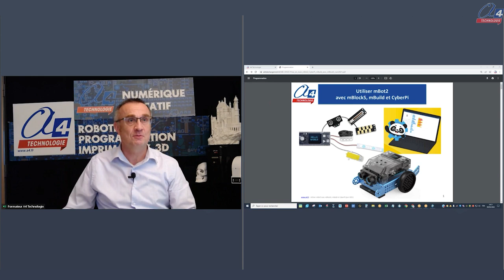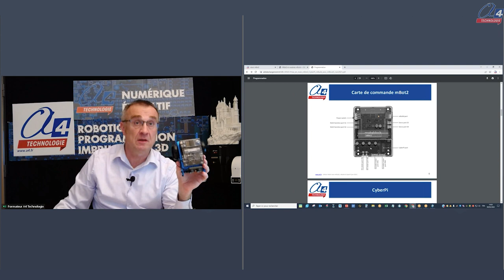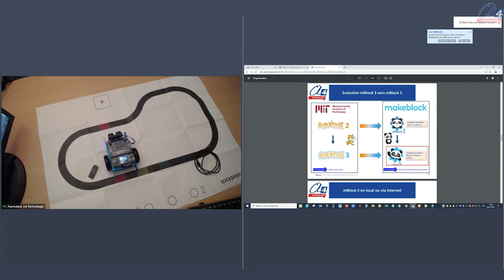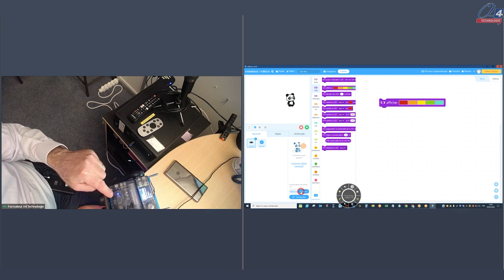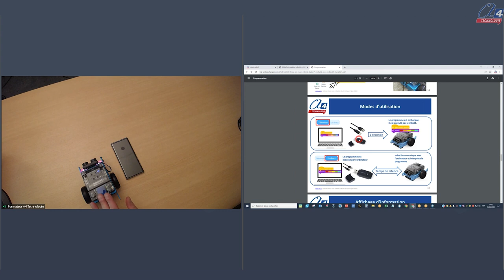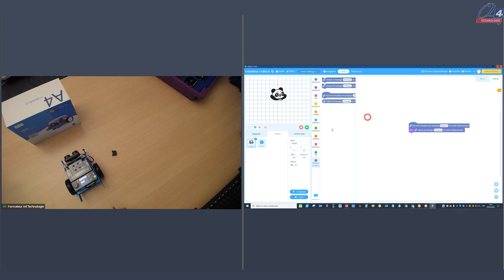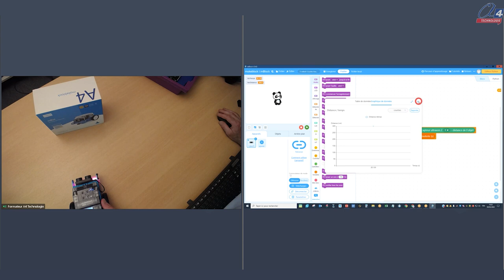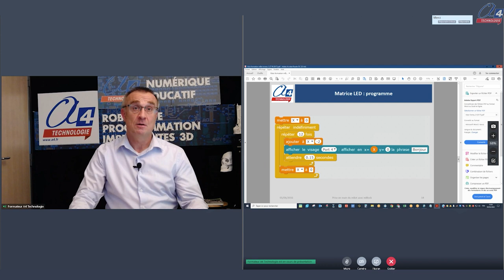Visioformation | Utiliser mBot2 avec mBlock5, CyberPi et mBuild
REPLAY du 09/03/2022 | Découvrez comment programmer le robot mBot2 de Makeblock Education avec le logiciel mBlock5, les modules mBuid et l'interface CyberPi. MBot2 est petit robot programmable évolutif conçu pour l'apprentissage progressif de la programmation (en blocs, Python, application) et de la robotique en collège, lycée et enseignement supérieur.

SOMMAIRE
00:00 Introduction
03:35 Présentation de mBot2
11:30 Présentation de CyberPi
16:49 Présentation des modules mBuild
21:02 Programmer CyberPi avec mBlock5
40:47 Programmer mBot2 avec mBlock5
47:45 Démonstrations
50:06 Démonstration affichage d'information
59:37 Démonstration Graphique de données
01:09:49 Programmer mBot2 avec Python
01:11:47 Démonstration Tablette avec Makeblock App

EN SAVOIR PLUS SUR MBOT2